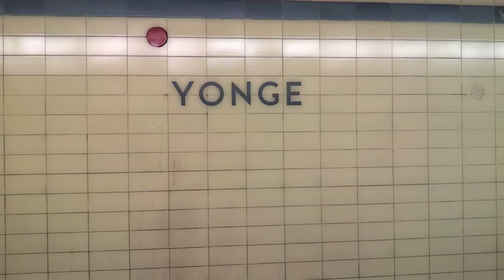Yonge & Bloor to Lansdowne in 57.3 Seconds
Traveling westbound on the TTC from Yonge and Bloor Streets to Lansdowne Avenue. Destination: Bloordale. Shot using my iPad.

Public Transit (Wikipedia):

Public transport (North American English: public transportation or public transit) is a shared passenger transport service which is available for use by the general public, as distinct from modes such as taxicab, car pooling or hired buses which are not shared by strangers without private arrangement.

Public transport modes include buses, trolleybuses, trams and trains, rapid transit (metro/subways/undergrounds etc) and ferries. Public transport between cities is dominated by airlines, coaches, and intercity rail. High-speed rail networks are being developed in many parts of the world.

Most public transport runs to a scheduled timetable with the most frequent services running to a headway. Share taxi offers on-demand services in many parts of the world and some services will wait until the vehicle is full before it starts. Paratransit is sometimes used in areas of low-demand and for people who need a door-to-door service.

Urban public transport may be provided by one or more private transport operators or by a transit authority. Public transport services are usually funded by government subsidies and fares charged to each passenger. Services are normally regulated and possibly subsidized from local or national tax revenue. Fully subsidized, zero-fare (free) services operate in some towns and cities.

For historical and economic reasons, there are differences internationally regarding use and extent of public transport. While countries in Old World tend to have extensive and frequent systems serving their old and dense cities, many cities of the New World have more sprawl and much less comprehensive public transport.